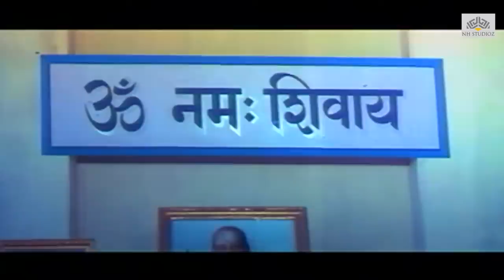Teri Payal Mere Geet (1992) || Govinda, Meenakshi Sheshadri, Kadar Khan || Romantic Hindi Full Movie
Teri Payal Mere Geet is a Hindi movie produced by Prem Lalwani; starring Govinda and Meenakshi Sheshadri. The movie was directed by Rehman Naushad and was released in 1992.

Story is about love story of Premi Govinda and Lailajaan (Meenakshi Sheshadri). Premi loved Lailajaan and one day he finds out that she works at a brothel. Later Premi finds out that Lailajaan was an ordinary dancer and he tries to win her back.He kisses and she slaps him . He then abducts her and they fall in love.